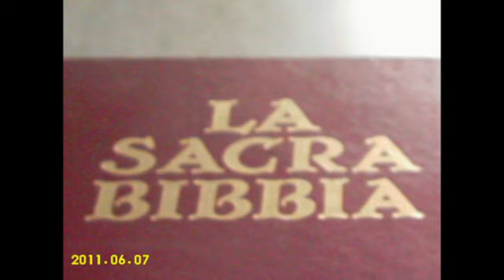FESTA PER LA PROFESSORESSA CORDA